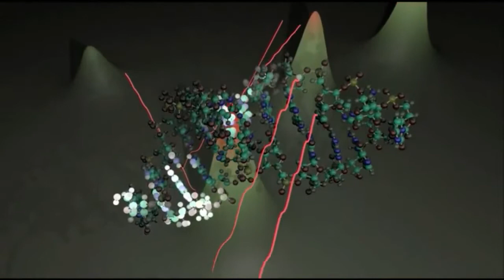Alexandre Bonvin (Universiteit Utrecht): "We brengen het sociale leven van een molecuul in kaart"